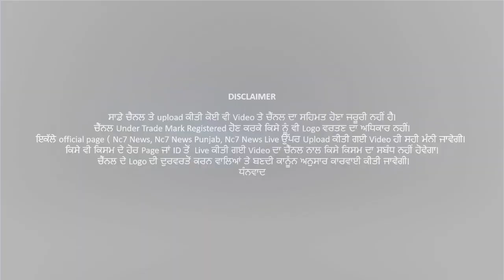Three injured in Christmas blast in US || ਅਮਰੀਕਾ ’ਚ ਕ੍ਰਿਸਮਸ ਮੌਕੇ ਧਮਾਕਾ, ਤਿੰਨ ਜ਼ਖਮੀ || Nc7 News